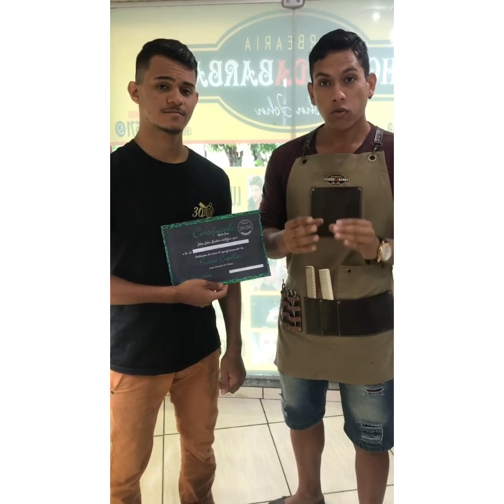BARBEIRO E CABELEIREIRO 💇🏻‍♂️:assista esse vídeo é vença a crise